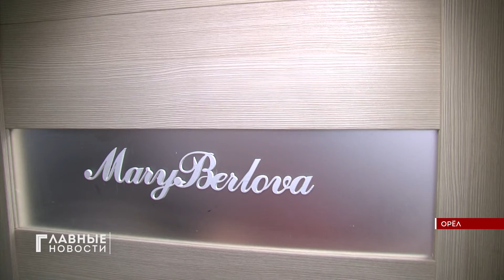Социальный контракт продолжает расширять границы реализации в Орловской области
Напомним, это такая мера поддержки со стороны государства, которая предоставляется гражданам, чей доход ниже прожиточного минимума. Воспользоваться ею решила мастерица из Мценска.